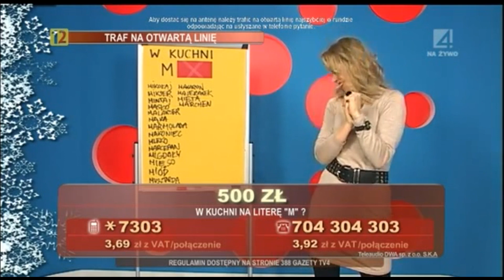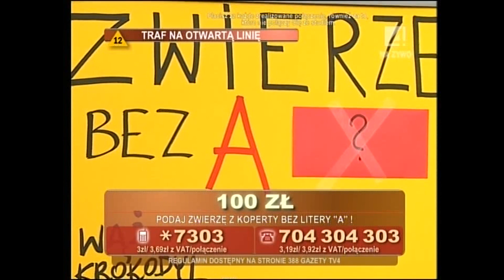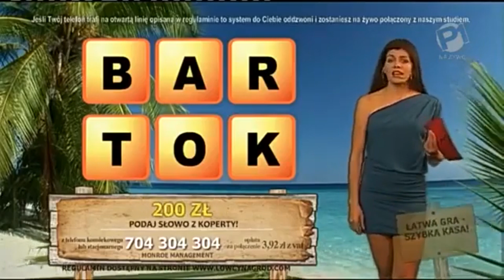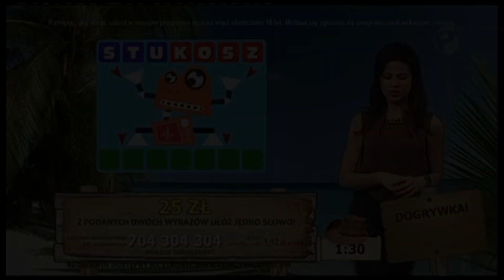Humor, wpadki i zabawne odpowiedzi w programach interaktywnych Call-TV - CZĘŚĆ 2!!!